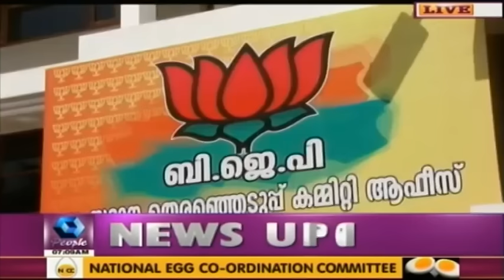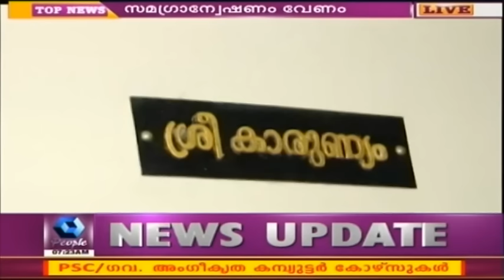News @ 7 AM | 28th March 2016